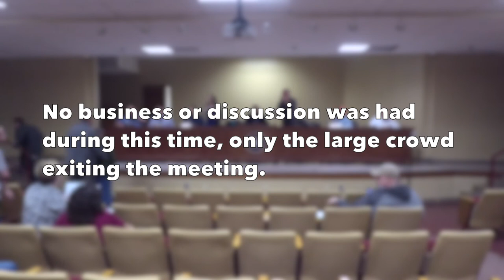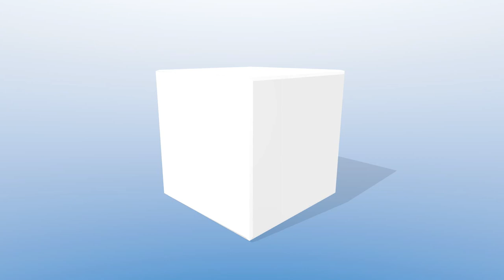Ohio Co. Fiscal Court Meeting 1-14-20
The Ohio County Fiscal Court held its regular meeting Tuesday, Jan. 14, 2020, at the Community Center in Hartford, Ky. 1-14-20